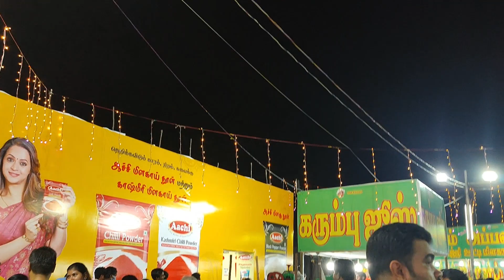exhibition | carnival at tambaram railway ground | entertainment place at tambaram | London theme